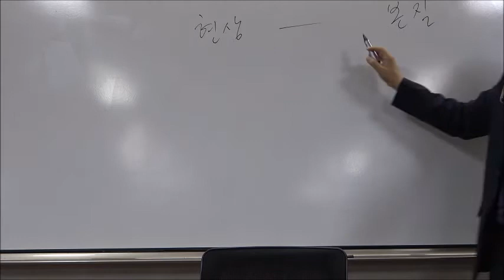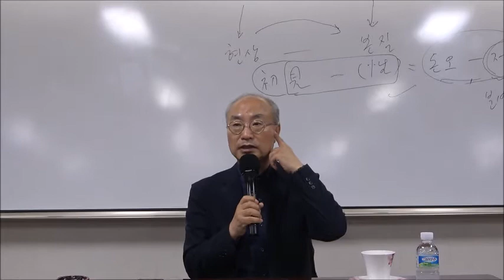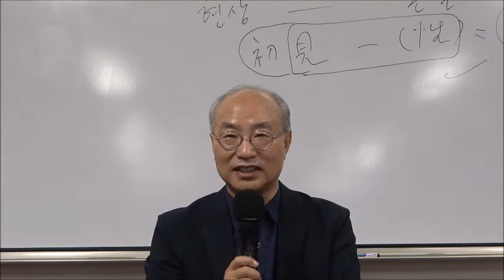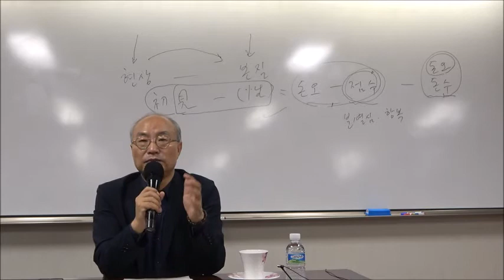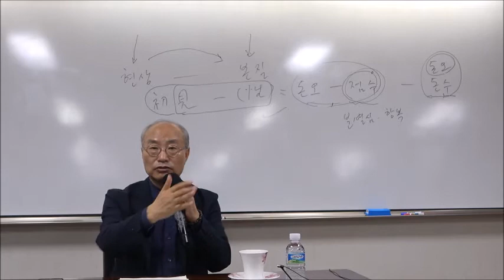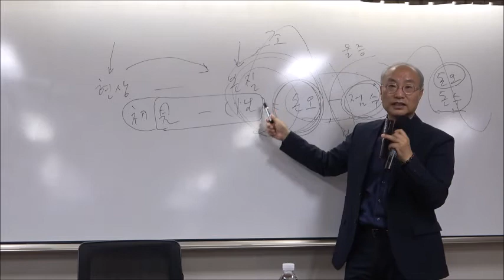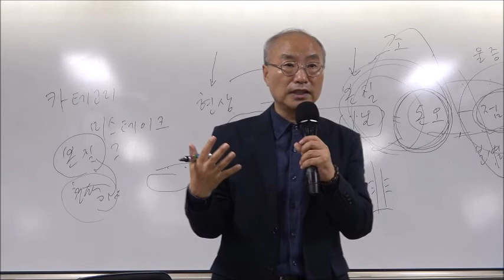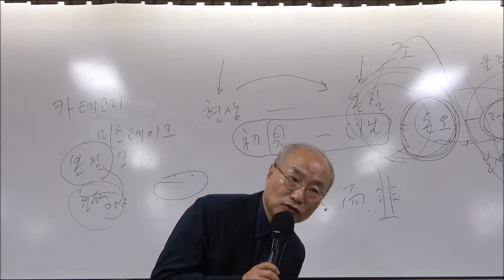21-2(9회)_서양의 영성가들_2강(2)_『깨어남에서 깨달음까지』 - 아디야 산티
* 강의소개 :    나는 누구인가? 죽으면 어디로 가는 것일까? 어떻게 하면 고통을 극복할 수 있을까? 행복의 비결은 무엇일까? 우리는 수많은 의문을 품고 살아가고 있다. 자본주의 시대의 한복판을 관통하며 살고 있는 우리는 치열한 경쟁과 갈등구조를 벗어날 수가 없다. 사회는 고통의 증폭장치가 되어있다. 이대로 살다가는 영락없이 부모, 선배들처럼 고통에 시달리다 이 남루한 인생을 헛되이 마감하고 말 것이다. 재테크에는 그렇게도 많은 시간과 열정을 투자하고 있는데, 정작 마음의 평안과 행복을 확보하는 심(心)테크에는 문외한으로 살아왔다. 그러니 우리는 평정심을 가지고 이 순간의 햇살과 바람을 만끽하지 못하는 것이다. 고요한 내면과 빛나는 자연! 사르트르는 ‘타인이 지옥이다’고 말했다. 그러나 그 이전에 우리 머릿속에는 끊임없이 불평불만을 쏟아내는 몽키 마인드가 재잘거리고 있다. 통제되지 않는 잡념의 격류가 머릿속을 휘젓고 있다. 자본주의 인간의 마음은 순간순간 엄습하는 소유의 욕망과 상실의 공포로 지옥이 되어있다. ‘이 마음이 지옥이다.’
  다행히 이 문제를 해결한 선배들이 있다. 특히 최근 서양에서는 마음치유와 깨달음을 경험한 분들이 누구나 알아듣기 쉬운 평이한 언어로 영성의 길을 제시하고 있다. 우리는 5주 동안 세계적인 명성을 얻고 있는 서구의 대표적인 명상가인 에크하르트 톨레, 아디야 산티, 마이클 싱어, 바이런 케이티를 공부할 것이다. 인간은 만남으로 자란다. 영적 스승들과의 만남보다 더 소중한 인연이 있을까? 인생이 변하는 기회, 성천아카데미 퇴근길 인문학 강좌가 당신을 기다리고 있다.

* 강사 : 김홍근 (스페인 마드리드 대학 문학박사 · 동국대 겸임교수 )

* 주교재 : 『깨어남에서 깨달음까지』, 아디야 산티